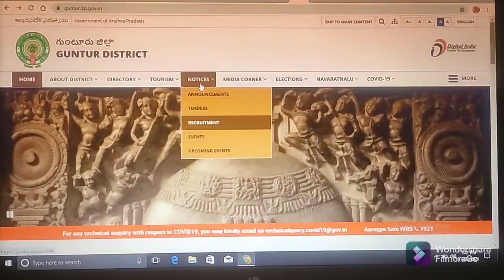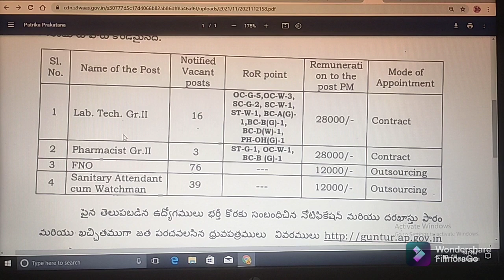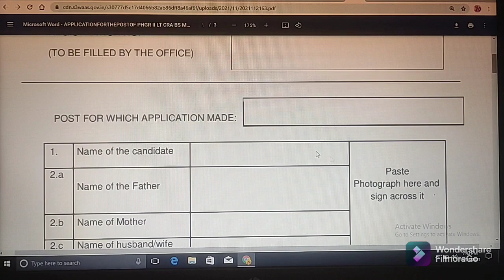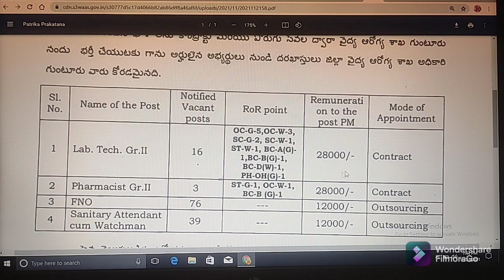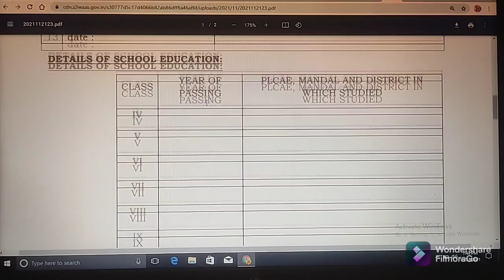GUNTUR DISTRICT JOBS NOTIFICATION - 2021 // FULL DETAILED INFORMATION // ABHYASANA CHANNEL // AP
Important Links:

Recruitment of various posts in Medical and Health Department, APVVP, Guntur District

Recruitment of various posts in Medical and Health Department, DMHO, Guntur District

(5) Click on below link for Official Website of ఆంధ్రప్రదేశ్ ప్రభుత్వము